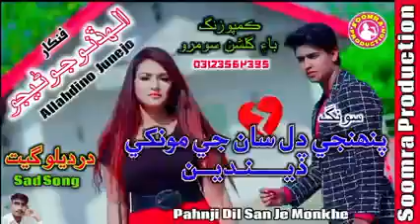Pahnji Dil Saan Je Dendain | Allah Dino Junejo Sad Song 2022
Pahnji Dil Saan Je Dendain | Allah Dino Junejo Sad Song

Greater sindhi singer The Legend singer Allah Dino Junejo